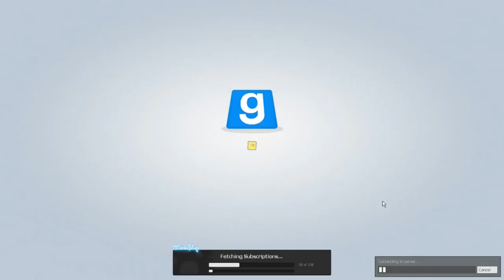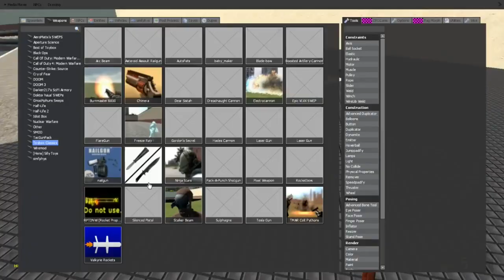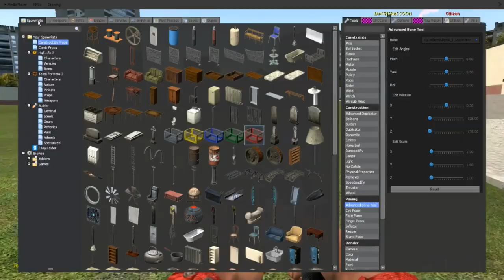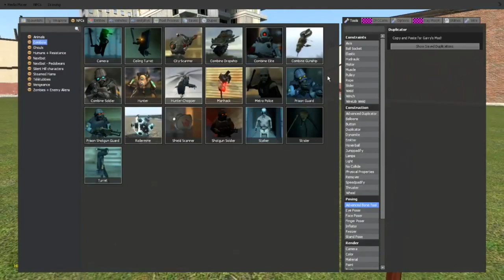Garrys Mod - Part 15 - Crab People